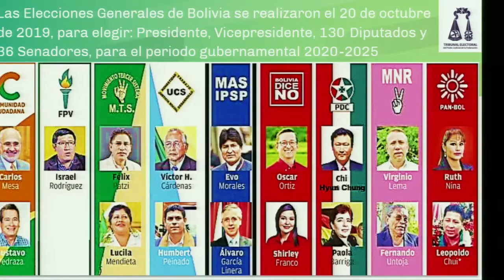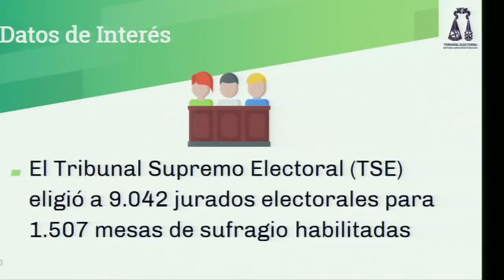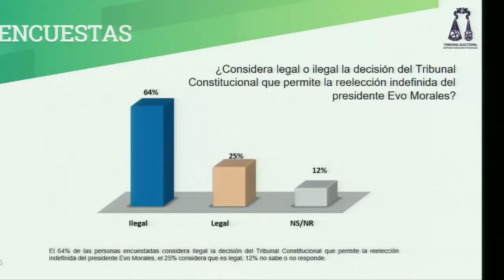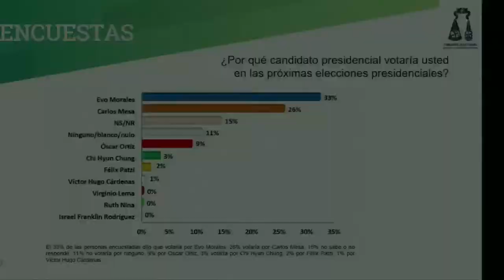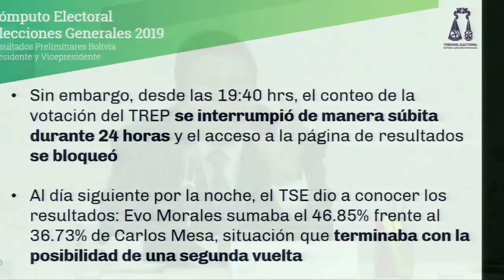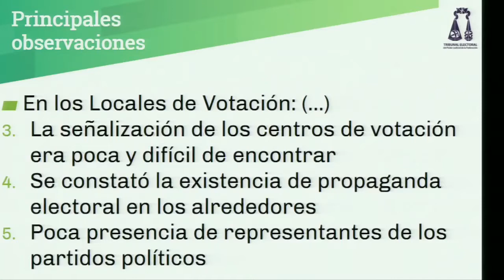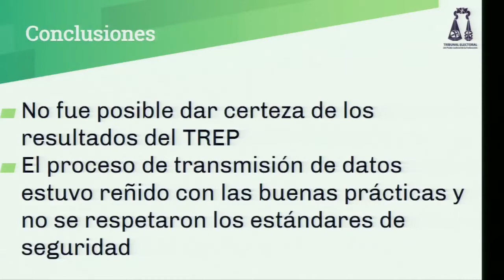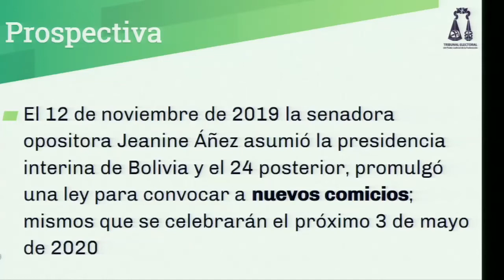Tertulias Académicas - lunes 20 enero 2020 - TEPJF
Tertulias Académicas
Ponente: Magistrado Presidente Jorge Sánchez Morales, de la Sala Regional Guadalajara.
"Elecciones en Bolivia, una reflexión en derecho comparado"